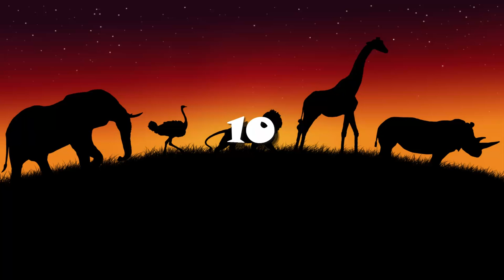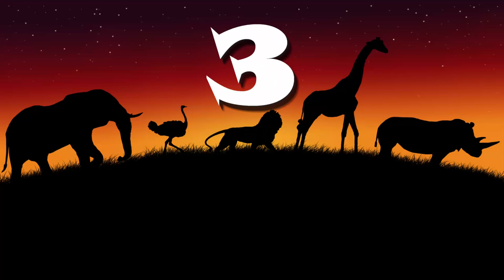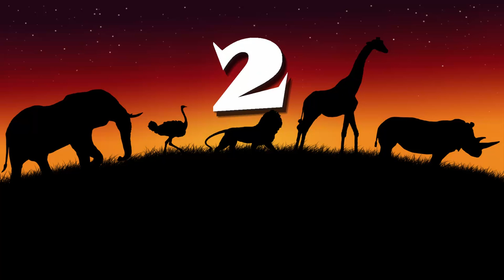Top 10 Recently Extinct Animals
Top 10 Recently Extinct Animals, 10 Recently Extinct Animals.
This timeline of extinctions is an historical account of species that have become extinct during the time that modern humans have occupied the earth.

Featuring:
Thylacine
Quagga
Passenger Pigeon
Golden Toad
Caribbean Monk Seal
Pyrenean Ibex
Bubal Hartebeest
Javan Tiger
Tecopa Pupfish
Baiji River Dolphin

RCList is Most Everything You Wanted To know About Facts,Fashion,Sport,Celebs,Funny,Top10,Top5,Crazy,...and Many Interesting Things.